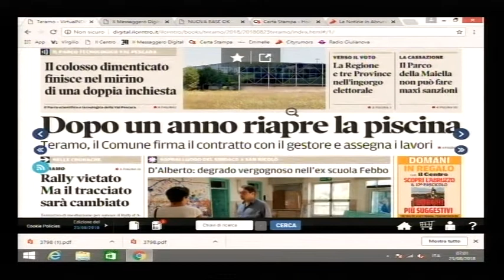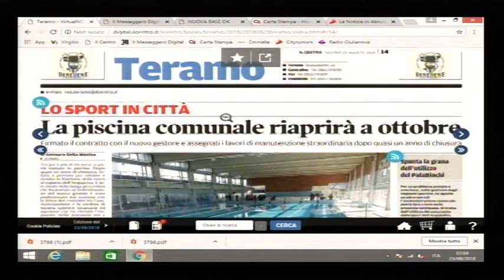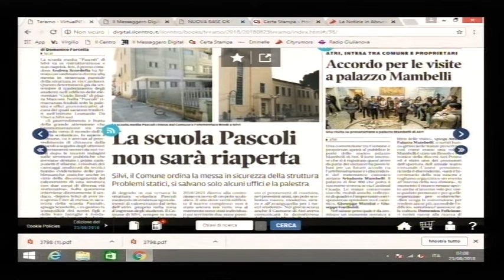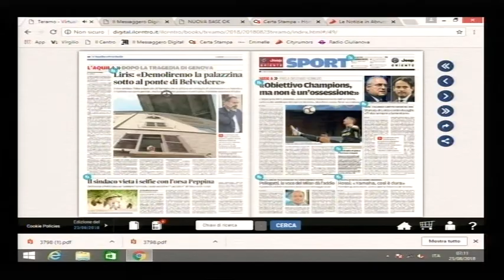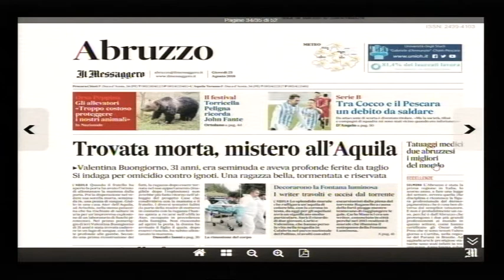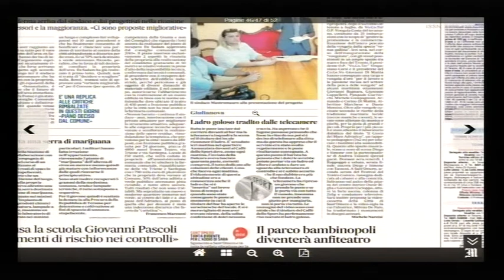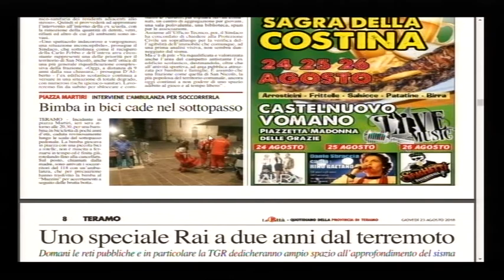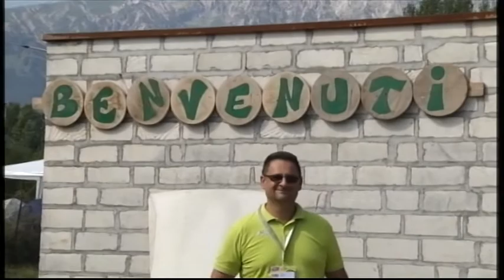TELEPONTE - Prima di Tutto 23/08/2018 - Gianguido D'Alberto